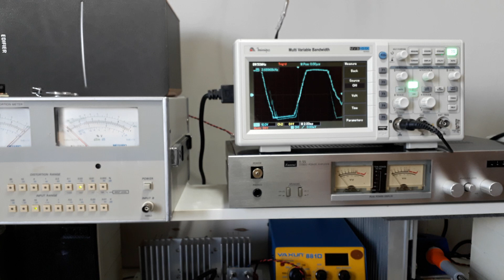Instalando sinalizacao de ceifamento nesse gabinete